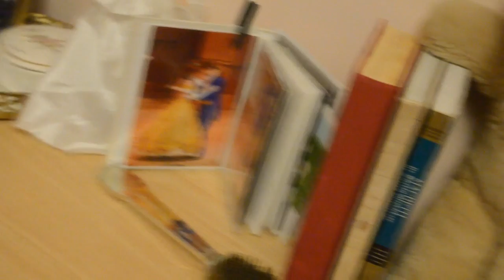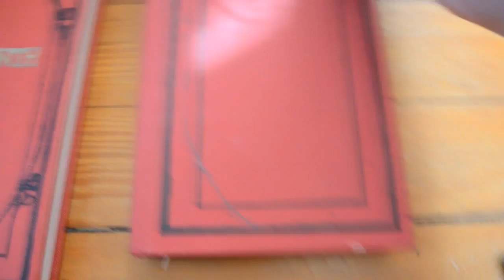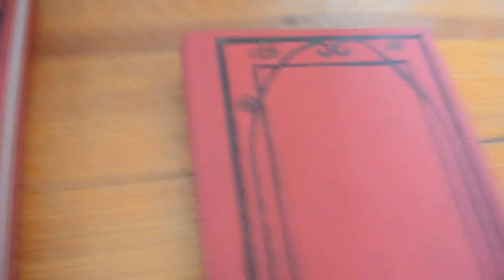🌌DIY Labyrinth Book From The Movie📖 🎭🌌30 Years of Labyrinth!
🌜I am back and ready to post videos weekly once again and  i thank you for your patience! i got requested to do this a while back and its finally here, how exciting!

Supplies:
-book that you don't mind altering or sketchbook
-craftsmart acrylic paint in Cherry Cobbler
-black sharpie markers
-gold paint or metallic gold marker
-paintbrush
-masking tape
Stay In Touch!
Vine: Sing With Tina